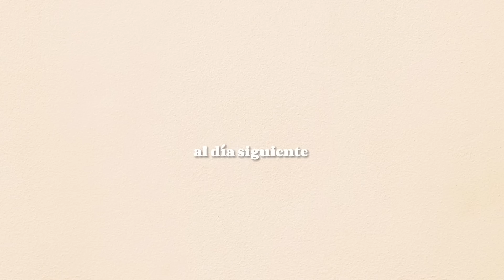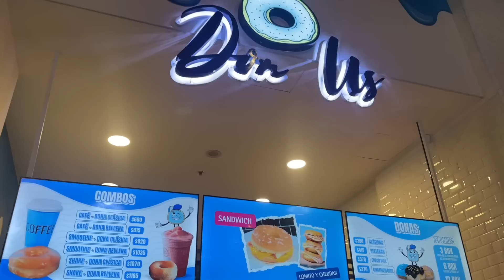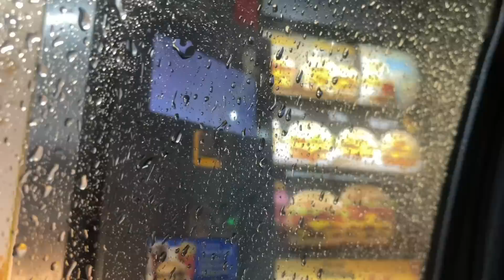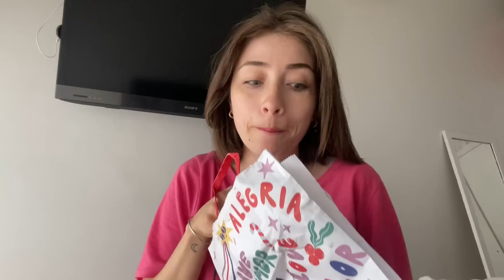Daily vlog: Vamos a la pelu *cambio de look* cumple mes de Cori & vamos a TODO MODA